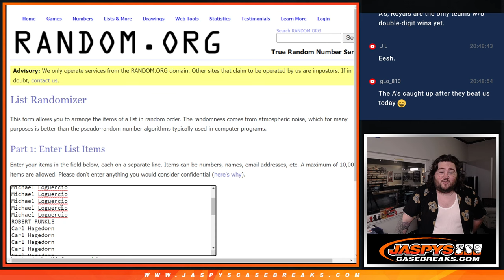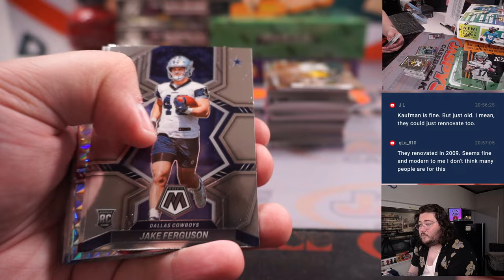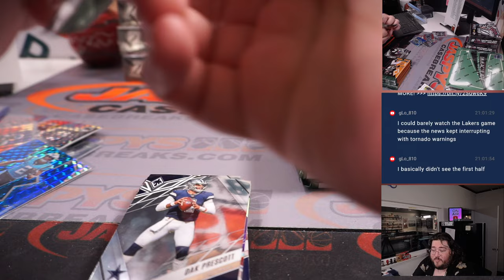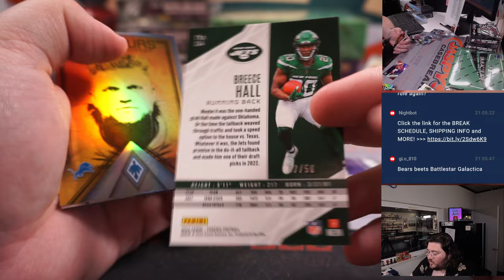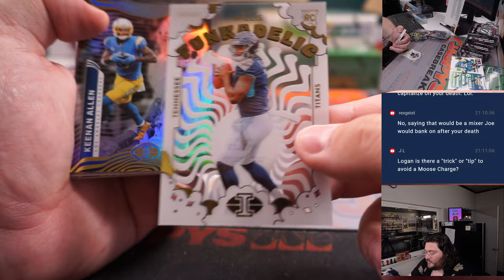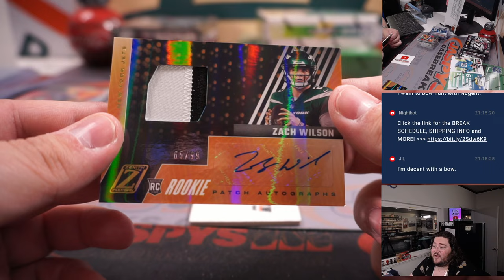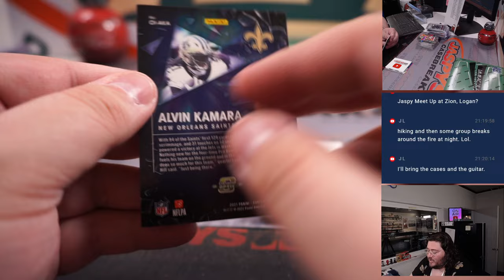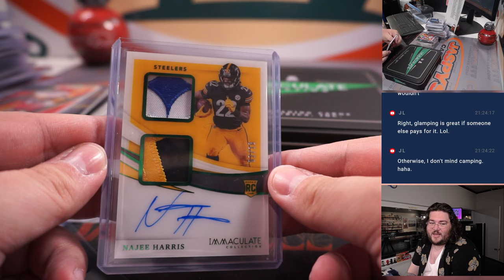SA 5.6.23: JASPY'S 9-BOX HIGH-END OFFSEASON FOOTBALL MIXER #1 *RT*